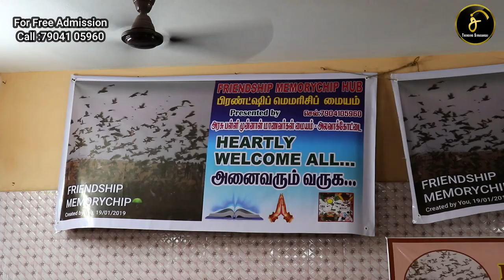இலவச NEET பயிற்சி மையம் | Friendship Memorychip Hub | Trending Sivagangai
Free NEET Courses for Government School Students  @ Alavakottai,Sivagangai

Address:
Devar Mahal First Floor,Indira nagar bus stop,Alavakottai,Sivagangai-630561

© T R E N D I N G  S I V A G A N G A I